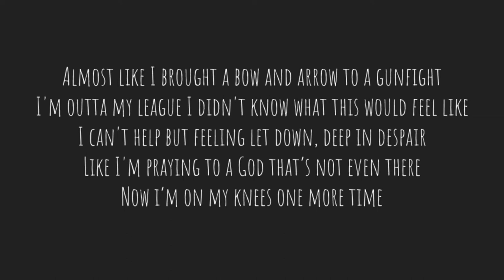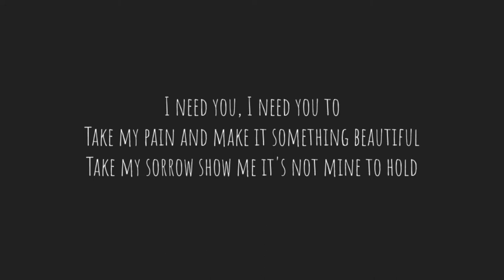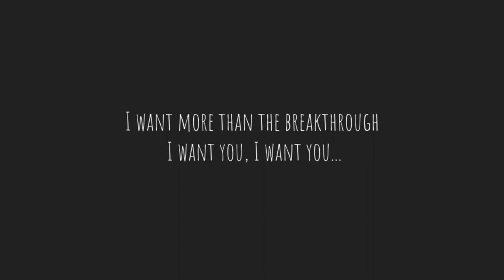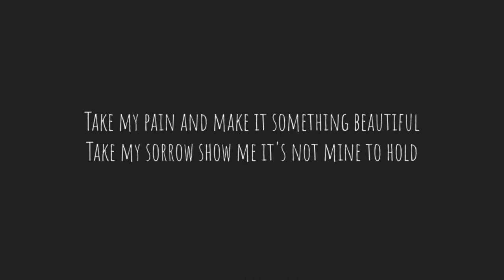Something Beautiful (lyrics) - Andrew Ripp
Something Beautiful lyrics by Andrew Ripp